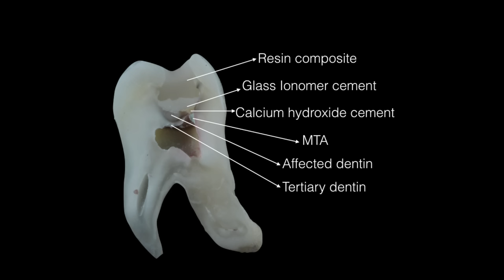Direct Pulp Capping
Educational video for dental students and dentists on the Direct Pulp Capping procedure. Age of patient, size of exposure and previous symptoms are key factors for the choice of a conservative approach or indication of pulpectomy.